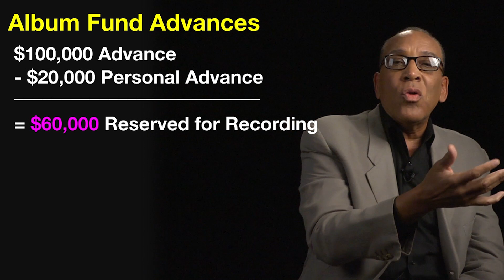Music Business Foundations: Album Fund Advances | Berklee Online 16/42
In this video series, Berklee Online course author John P. Kellogg illuminates the ins and outs of the music industry, and what you need to know if you’d like to be part of it. John discusses the history of the business, as well as some of the directions where it could be heading: the impact that comes from technological innovation, the switch from physical to digital, etc. But, most importantly, he gives you the necessary insight into what goes on in music business contracts, such as the different types of royalty agreements, advances, the term, copyrights, all rights agreements, and all the new provisions that came with the turn of the century. Kellogg also addresses issues that are present in these contracts (which are becoming more and more complex with the new forms of making revenue) and why you should be extremely attentive to the details if “you don’t want to get played.” Finally, he explains why it’s important to have a team, going over the roles of a personal manager, business manager, road manager, booking agent, etc. After watching this 42-part video series, you’ll be more knowledgeable about all the intricacies of the music business and will be more prepared to confront it.

ABOUT JOHN P. KELLOGG:
John P. Kellogg, Esq., is the former Assistant Chair of the Music Business/Management department at Berklee College of Music and an entertainment attorney. His clients have included LeVert, the O’Jays, LSG, Stat Quo of Shady/Aftermath Records, and G-Dep of Bad Boy Records. He also serves as a member of the management team for the late R&B recording star Gerald Levert. Kellogg is President-Elect and a member of the Board of Directors of the Music and Entertainment Industry Educators Association. A former vocalist with the group Cameo, Kellogg has been profiled in Billboard, Ebony, Black Issues, and In the Black magazines.

About Berklee Online:
1-866-BERKLEE (US)
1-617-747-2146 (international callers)